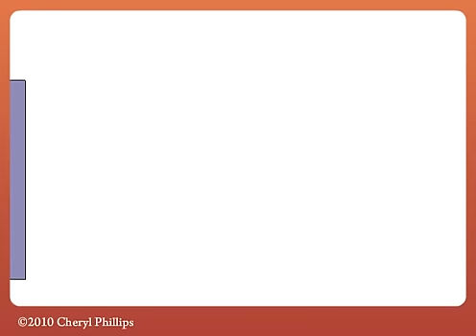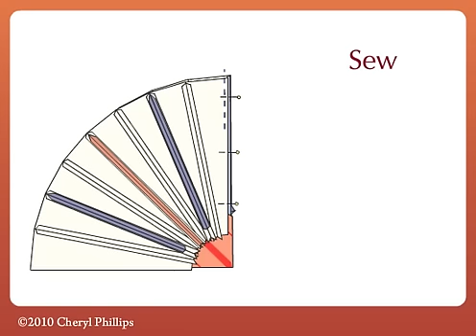Cheryl Phillips: Mariner's compass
Revived from on of Cheryl Phillips' first books, the Mariner's compass would be a great addition to your quilting arsenal. to find this and other great products by Cheryl Philips of Phillips Fiber Art.